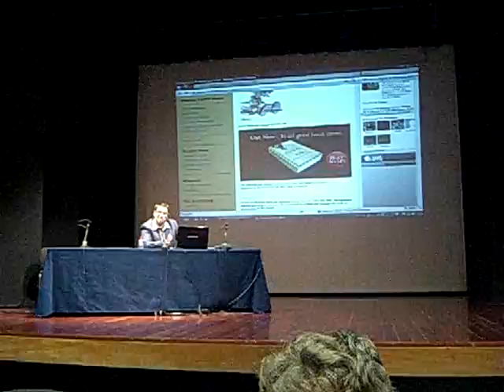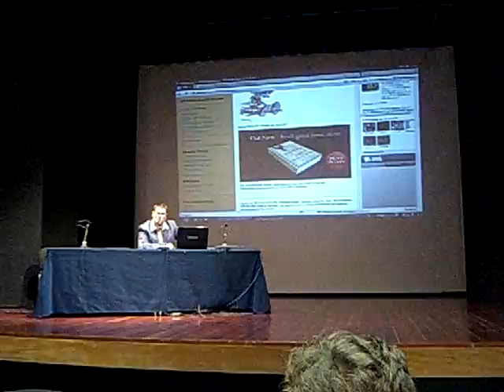Fórum Fantástico 2010: "Invented Technology and Atmosphere" by Stephen Hunt Part II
Author Stephen Hunt talks about Invented Technology and Atmosphere at Fórum Fantástico

More videos of FF2010 at Corusca, a geek gamer girl's blog